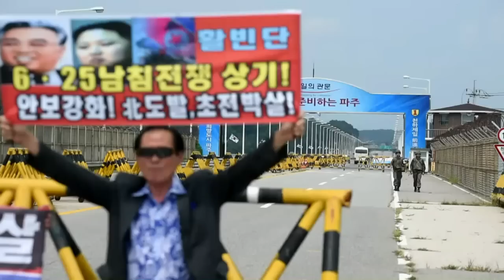AFP - Le JT, 1ère édition du lundi 24 août. Durée: 01:58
AFP - Le JT, 1ère édition du lundi 24 août - Attaques: les trois Américains et le Britannique qui ont maîtrisé le tireur du Thalys vendredi décorés de la Légion d'honneur - Syrie: un temple de Palmyre détruit par le groupe Etat islamique - Asie: pas d'apaisement entre les deux Corées, les accusations fusent des deux côtés - Japon: le typhon Goni a déjà fait des blessés et des dégâts au sud de l'archipel - Environnement: au cœur de l'Amazonie, une tour de 325 mètres pour observer les effets du changement climatique